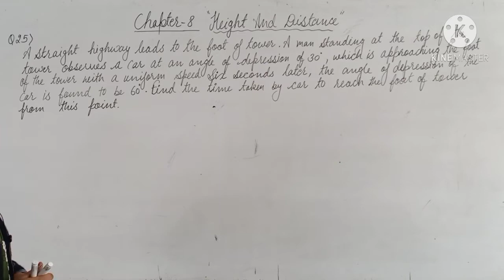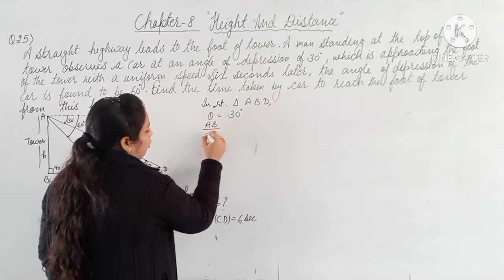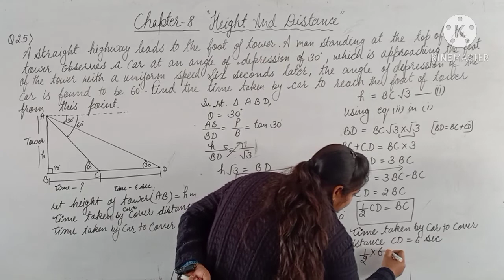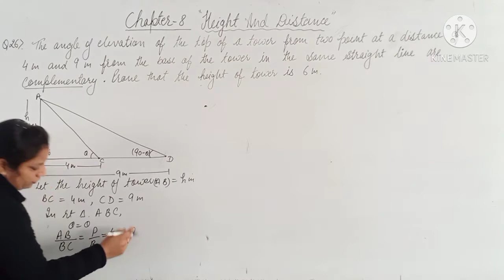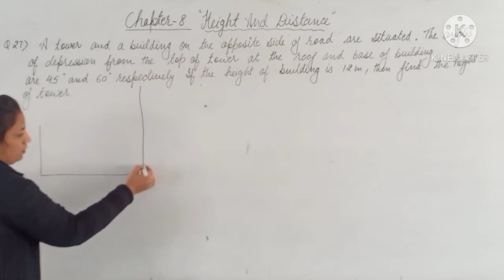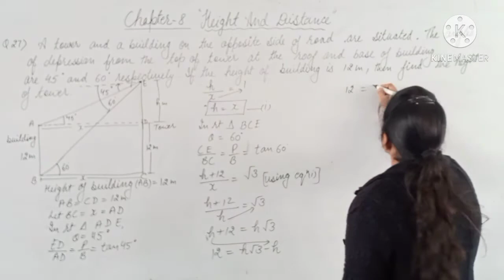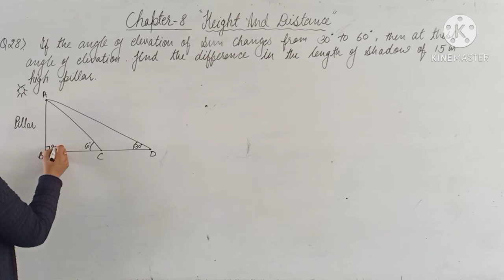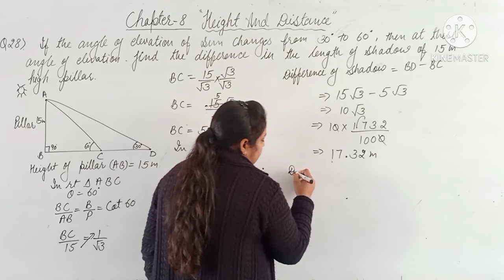Height & Distance/ Class:10th/ Chapter: 8/ Question no. 25,26,27,28